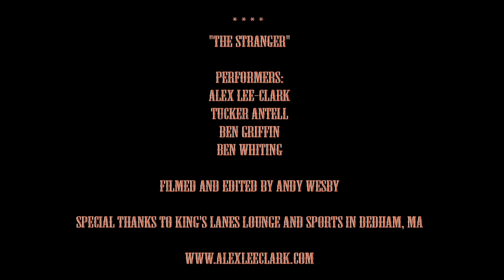The Big Lebowski Suite - TRAILER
A wee preview to all the joy you can experience listening to "The Big Lebowski Suite" by composer and trumpet player, Alex Lee-Clark